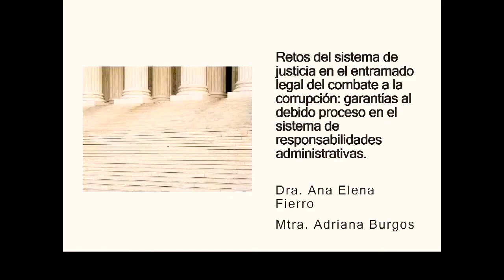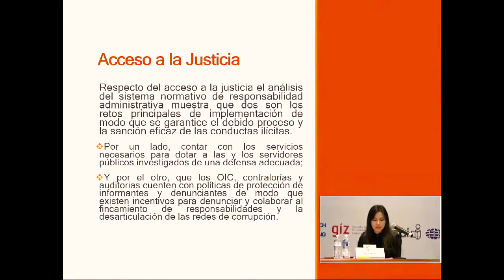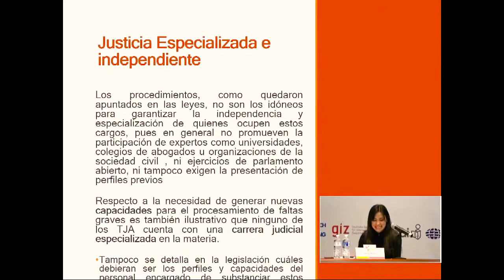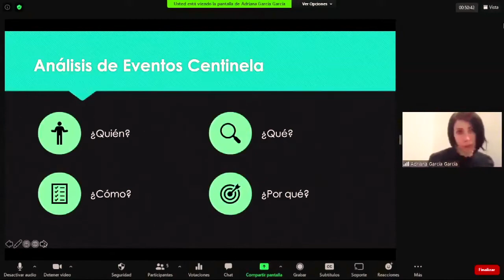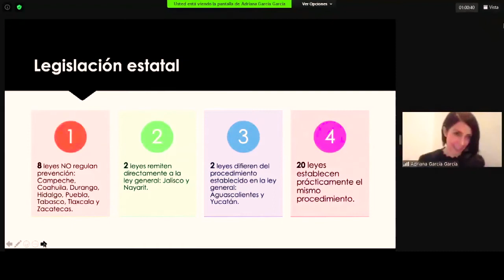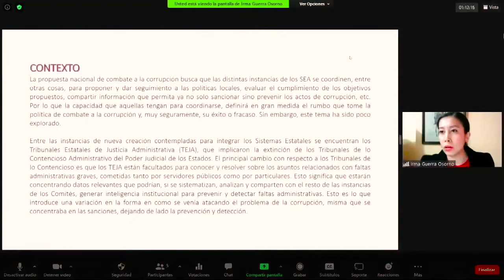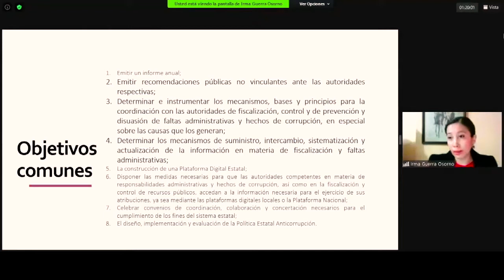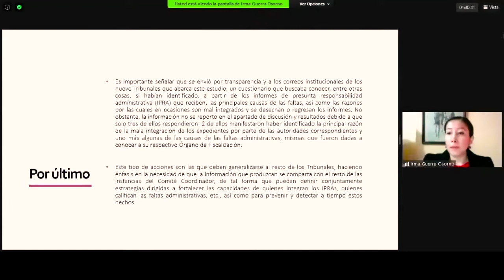PANEL 3. Estado de Derecho, clave para el control de la corrupción y la rendición de cuentas 1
Se discutirán los retos en la procuración de justicia en la región con énfasis en los indicadores
propuestos por el World Justice Project.

“Retos del sistema de justicia en el combate a la corrupción”, AdrianaBurgos,InvestigadoradelCentrode Investigación y Docencia Económicas (CIDE).
- “Del control a la prevención, el rol de los tribunales de justicia administrativa en el combate a la corrupción”, Adriana García, Profesora afiliada de la División de Estudios Jurídicos del Centro de Investigación y Docencia Económicas (CIDE).

“Los Tribunales Estatales de Justicia Administrativa en el contexto de los Sistemas Estatales Anticorrupción: retos y perspectivas en materia de coordinación”,

Irma Guerra, Profesora-Investigadora de la Universidad Veracruzana (UV).
Modera: Alejandro González, Director de Proyectos de Estado de Derecho, World Justice Project (WJP).